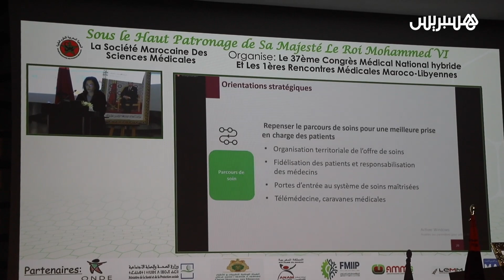تبادل التجارب بين البلدين.. ملتقى طبي مغربي ليبي في البيضاء بحضور ممثل السفارة الليبية